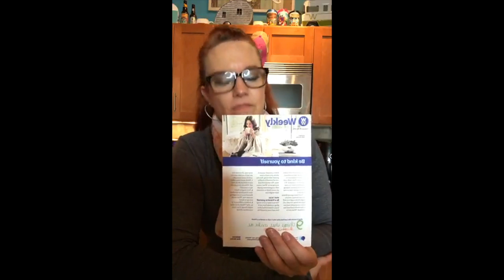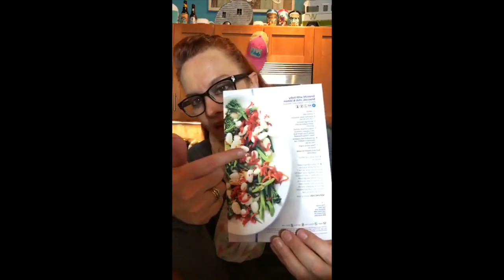WW Digital Wellness Workshop #111: BE KIND TO YOURSELF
WW (Weight Watchers) Wellness Workshop Chat #111: Be Kind To Yourself
Finding it easy to give kind words for others but not for yourself?Join us Sunday night, you need this chat!
You need to join Sunday’s LIVE